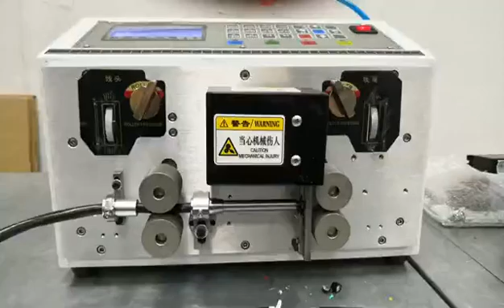automatic double wires cutting and stripping machine